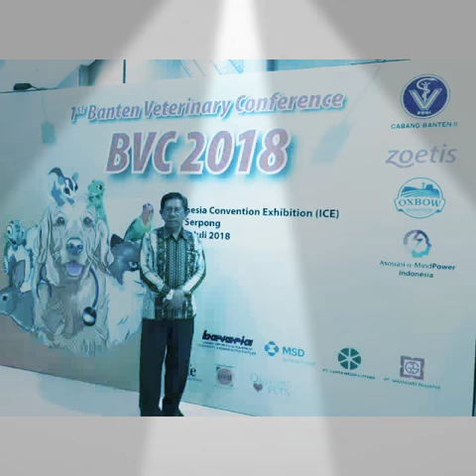PDHI Cabang Banten II. BVC2018. ICE BSD City, 20-22 July 2018.